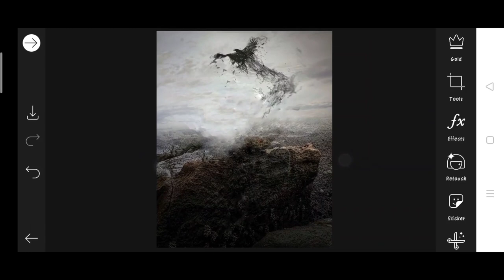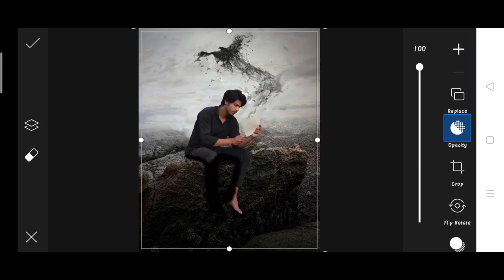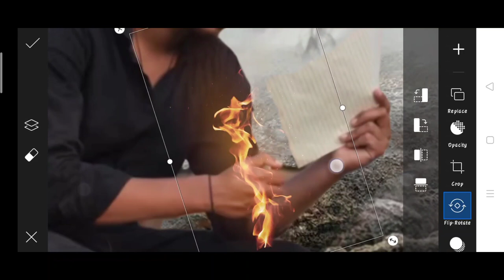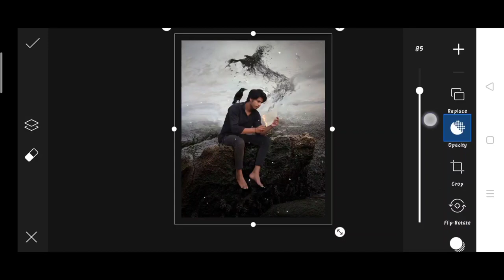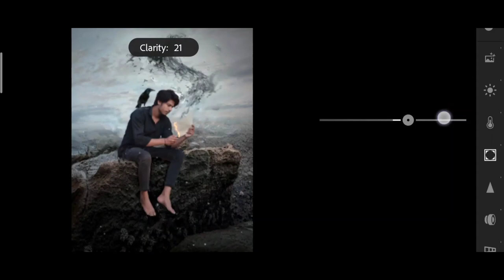Himmat Singh new photo editing | himmat Singh burning paper photo editing | himmat Singh crow edit